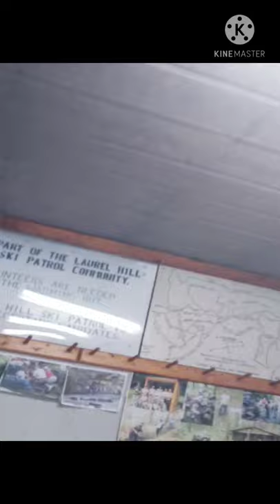Laurel Mountain Ski Trip